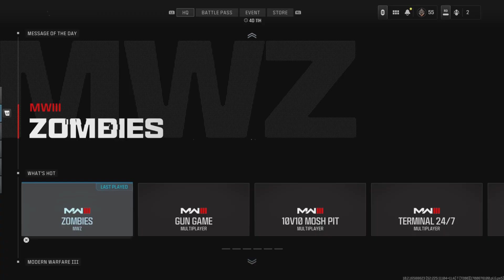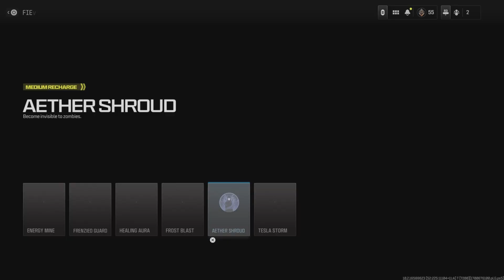Spring Cleaning Mission Guide Solo: MW3 Zombies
Clear an Infested Stronghold In The High Threat Area